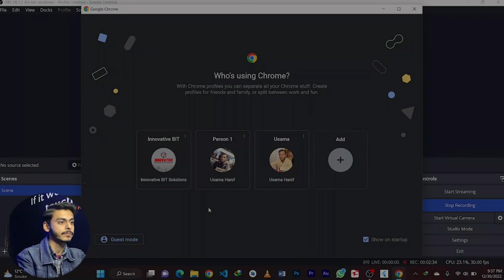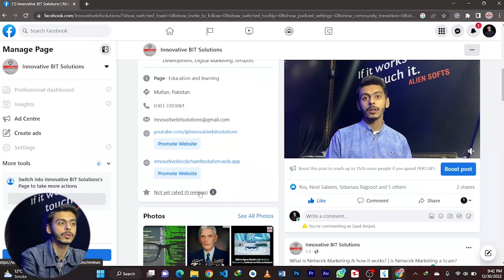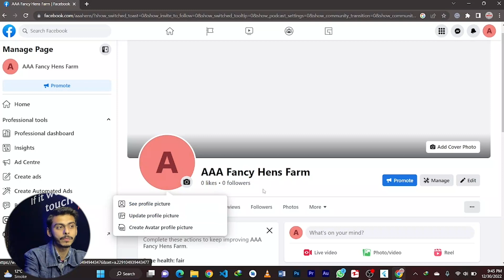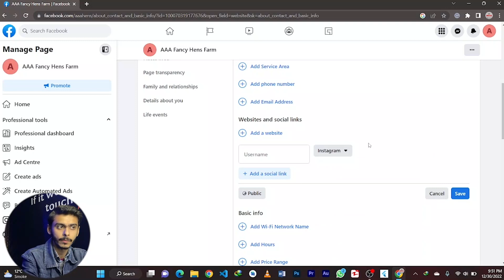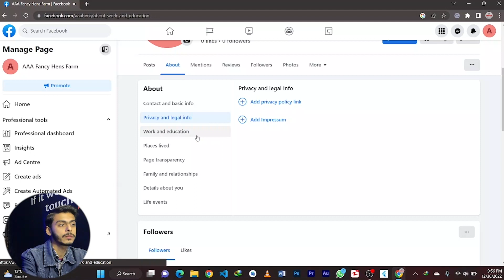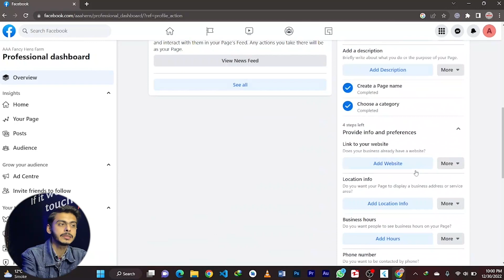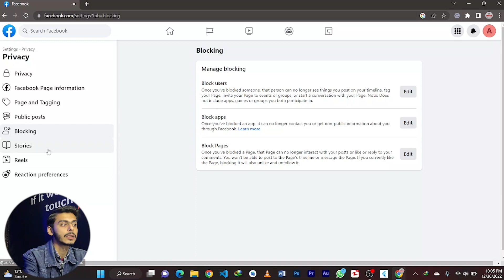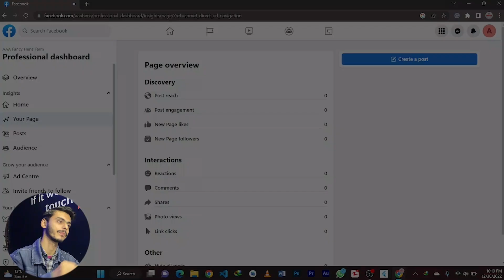How to Create & all Set Facebook Business Page | FB Page Creation and Setting for Business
In this particular video, We're going to discuss Social Media Marketing and how to create Facebook Business Page.